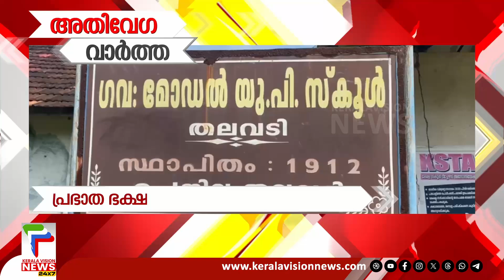അരങ്ങുണരും | Speed News | 6 PM | 2/11/2024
About COA